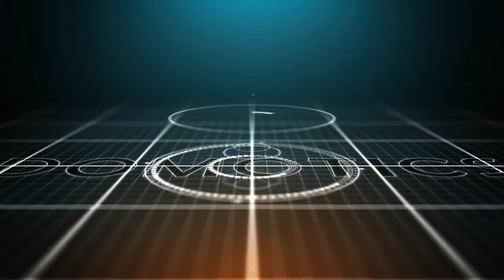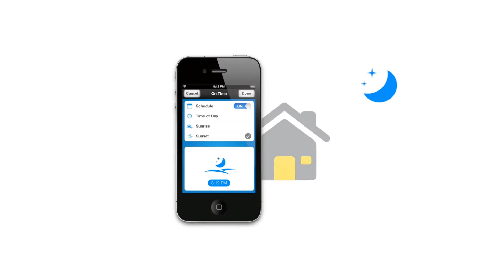JR-VII Tower - Urbanización Real, Santo Domingo